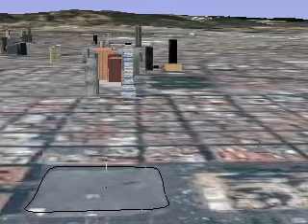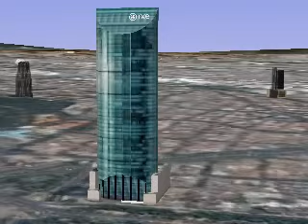Viaje Google Earth desde México-D.F.-Zócalo-Madero-Juárez-Reforma-Torre Mayor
Viaje virtual con Google Earth desde vista de México, luego zona metropolitana, Zócalo, calle Madero y Juárez y finalmente Reforma hasta llegar a la Torre Mayor